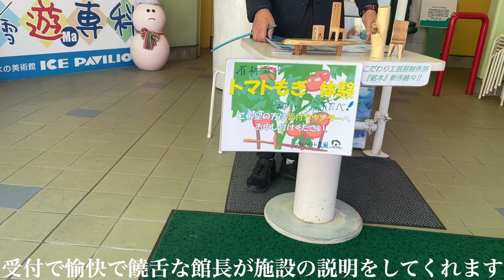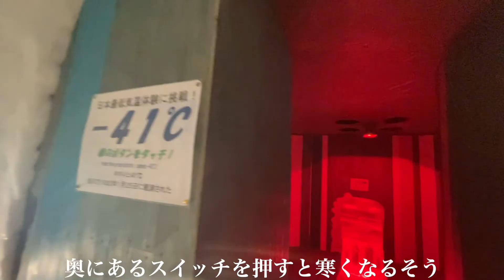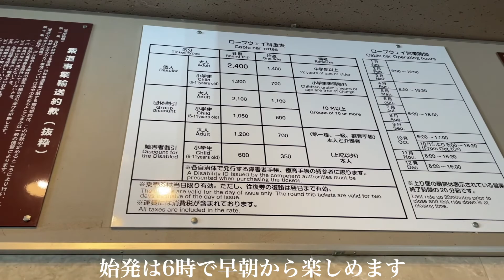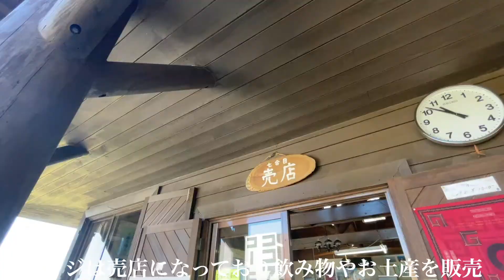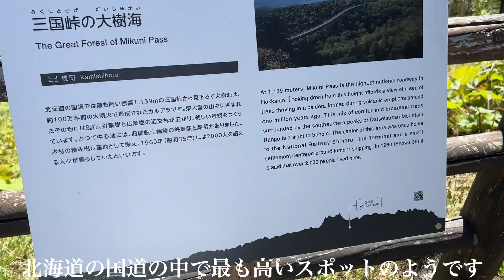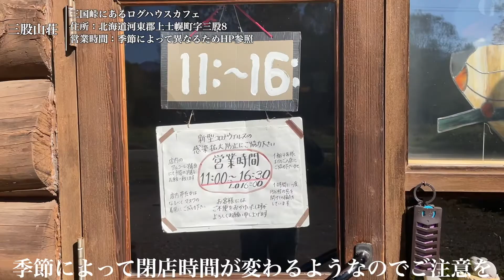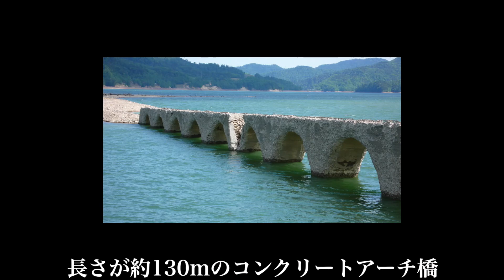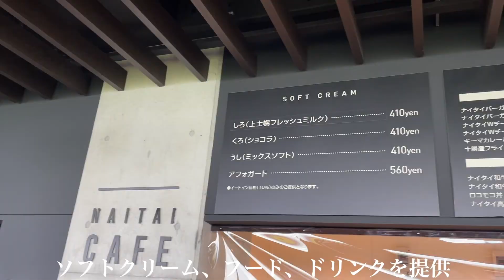【北海道旅行】三国峠絶景ドライブ旅！観光グルメ全部最高でした！hokkaido/japantravel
北海道の三国峠へ行ってきました。
ドライブとツーリングの大人気コースです！
観光とグルメ満遍なく紹介しているので皆さんのご参考になればと思います！
(0:00)オープニング
(0:33)氷の美術館アイスパビリオン
(4:23)黒岳ロープウェイ
(7:36)三国峠cafe
(10:07)三股山荘
(11:51)ナイタイ高原牧場
(13:39)エンディング

【効果音】
①効果音ラボ